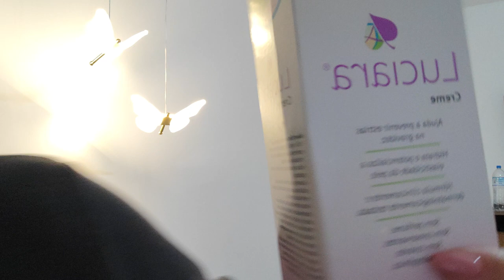Enxoval da minha baby arco-íris chegou da Shopee! ✨ l JUUH RAMOS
Oi gente linda!  Hoje é dia de muita alegria, porque chegou o tão esperado alguns itens do enxoval da minha bebê!